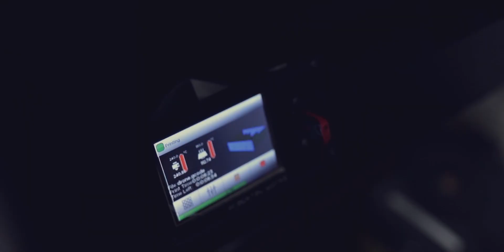Meet thingQbator Cohort 2 Teams from the Amrita Vishwa Vidyapeetham University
Cisco thingQbator is a network of makerspaces set up in partner universities as a part of Cisco’s CSR commitments in India. These makerspaces are equipped with everything needed to convert digital technology ideas into working prototypes, to build local solutions to local problems and enable student entrepreneurship.

AVV (Amrita Vishwa Vidyapeetham University, Coimbatore) is one of the partner institutions of the program. This video shows the prototypes built by participants of Cohort 2 in Cisco thingQbator AVV

For more info on the Cisco ThingQbator program and courses offered,